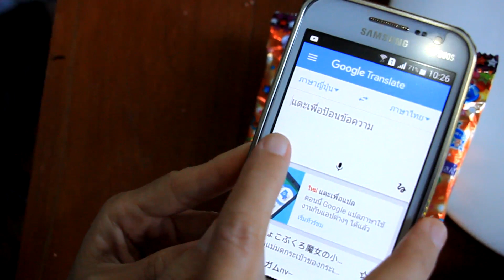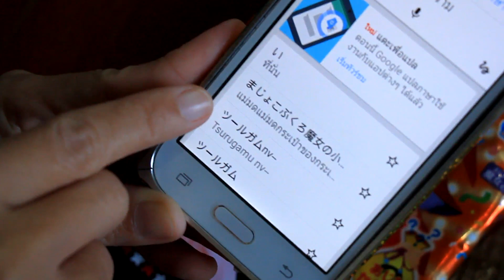น้องธีพาเล่น l รีวิวขนมแม่มด เวทมนตร์ระเบิดลิ้น !!!! l AT4ART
รีวิวขนมแม่มด เวทมนตร์ระเบิดลิ้น !
คลิปนี้แม่กับน้องธี จะมารีวิวขนมแม่มด เวทมนตร์ระเบิดลิ้น !
ที่แสนจะทรมานลิ้น แต่สนุกมากๆเลยค่ะ แถมอร่อยด้วย ไปชมกันเลยค่ะ
ขอบคุณที่ กด ถูกใจ+ติดตาม+แจ้งเตือน